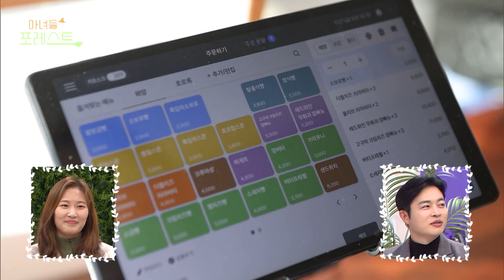[마녀들의 포레스트] 시골에 내려와서 빵집 열었더니... 빵집 부부의 하루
시골에 내려와서 빵집 열었더니... 빵집 부부의 하루